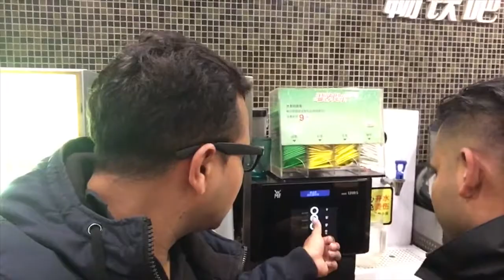China-Birthday celebration of my friend in China || Marathi Vlogger || Marathi Vlog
In this video , we have celebrated our friends birthday in an Italian restaurant...
So please watch the video and let me know your opinion...
By.SUMEDHWAGHMAREVLOGS